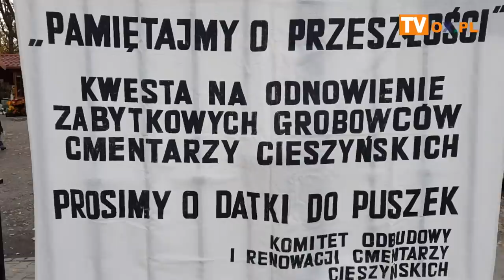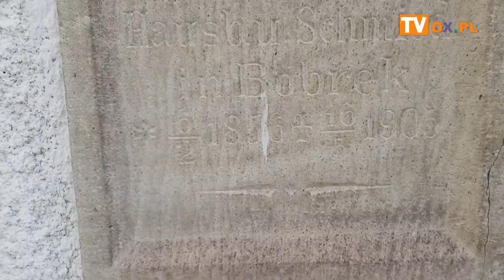[FLESZ]Cmentarze w Cieszynie 01.11.2018